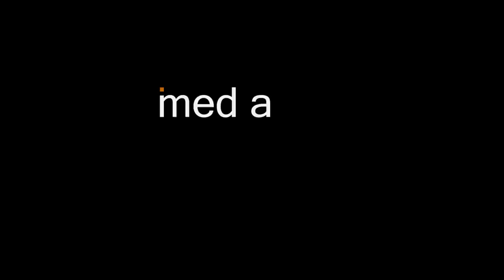$13 Camera mini clamp Review: It should be in everyone's camera bag!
Your bag of tricks is what helps you get things done quickly/safely/professionally/etc... The more tools you have in your bag, the more you can do with your situation. These little clamps are one of the great little tools.

Construction

All metal, save for the rubber grips. I actually trimmed the grips back because i found they smushed when clamping to flat surfaces. It feels absolutely solid.

Connections

You get 1/4" and 3/8" taps to screw into. I use male to male thread adapters to connect things such as ballheads/stud adapters. Or just screw in a friction arm.

Uses

Pretty darn infinite. I've clamped lights, cameras, audio, and other nicknacks to random places. This is where creativity comes in, so look around and see what you can come up with. A word of caution: Even with the little lever, you can clamp down pretty darn tight, so be careful not to damage softer surfaces such as wood.